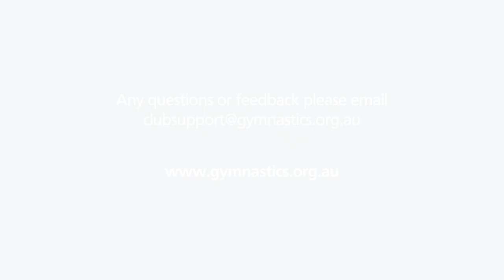Club Support Webinar 1 — With AIS Psychologist Gemma Cross